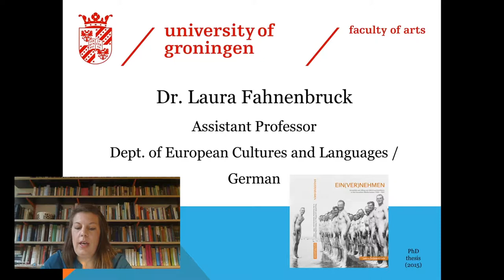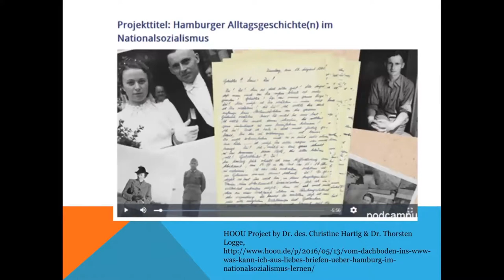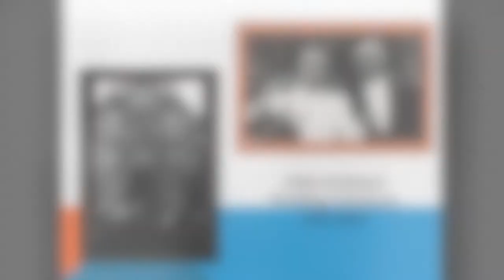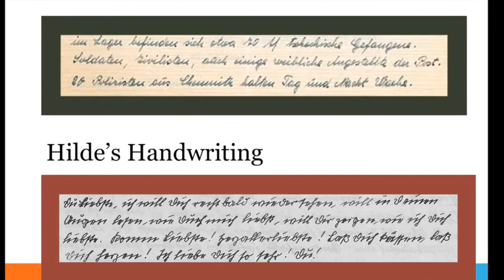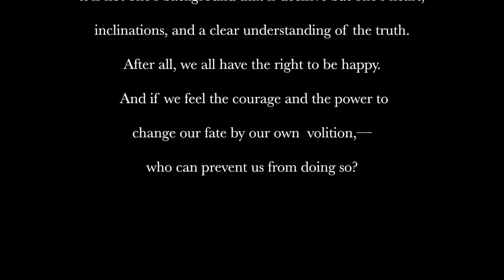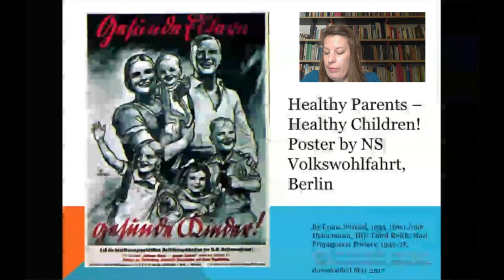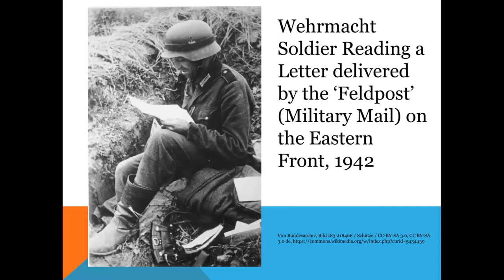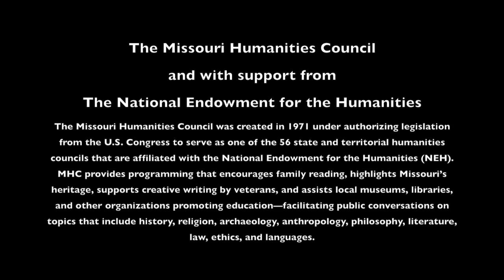2. WYiH Lecture: The Letter Writers & the Letters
The second lecture for the Workshop "Writing Yourself into History: Performing Letters from Nazi Germany," 20 May 2017, at the Diastole Scholars' Center, Kansas City, MO, USA. Using the letters of Hilde Laube and Roland Nordhoff an historical drama was created, 'Love in the Age of Hitler: A Courtship in Letters, 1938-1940.' The premier for this play will take place at this workshop on 20 May 2017. An additional performance will take place on 4 June 2017 at Grant Recital Hall on UMKC Campus. This lectures, by Dr. Andrew Stuart Bergerson, is designed to introduce the project to a general audience.